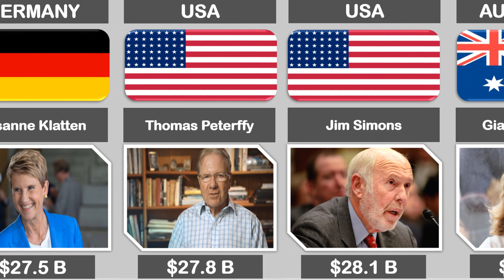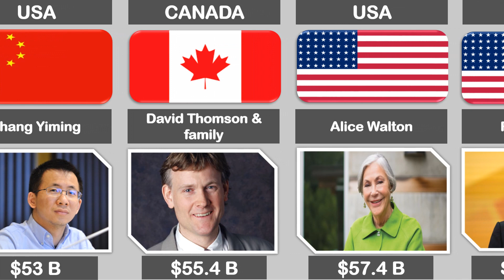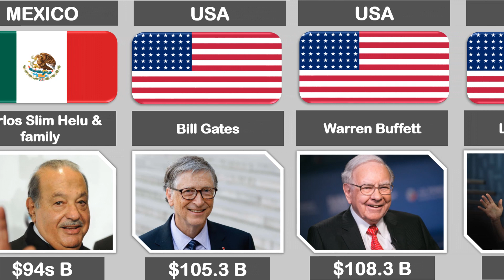Top Richest People in the world 2023 | World richest man 2023 | TOP Richest Person Comparison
Top Richest Person in the world 2023 | World richest man 2023 | TOP Richest Person Comparison

Other Searches
The Richest
rich People
Richest People in the world
Trillionaire
richest person
top 10 richest people in the world in 2023
the richest person in the world 2023
who is the richest person in the world 2023
richest man 2023
2023 richest man in the world
who is the richest man in the world 2023
richest people
wealthiest person
top 10richest
Elon musk
jeff bezos
richest people
richest
richest person in the world
richest person
richest person comparison
richest man
top richest people
richest people ever